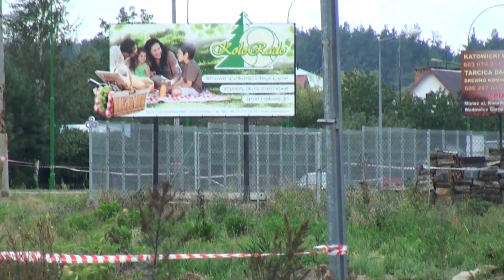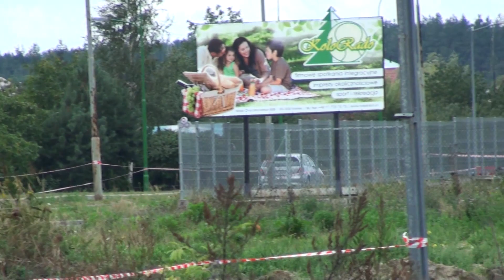Arkadiusz Bundyra / S. Leśniak - Honda Civic Type-R - KJS "XII Rajd Mielecki" Mielec 09-09-2012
Arkadiusz Bundyra / Sebastian Leśniak
Honda Civic Type-R
KJS "XII Rajd Mielecki"
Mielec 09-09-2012